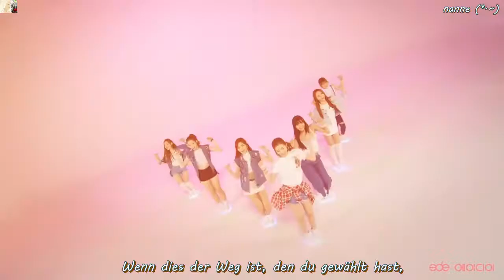A.DE (에이디이) - Good Time MV HD k-pop [german Sub]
CJ E&M Music   Eng Sub by: popgasa♥
Ich bin mir noch nicht so sicher, was ich davon halten soll. Aber dennoch möchte ich euch gern auch dieses Lied ger Sub zeigen.